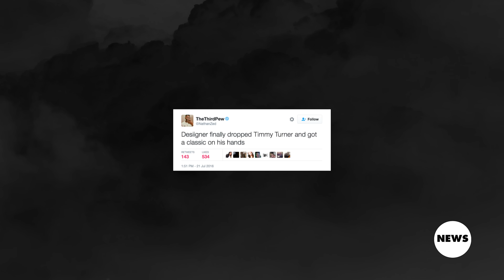A Brief History of Desiigner's "Tiimmy Turner" | Pigeons & Planes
Everyone wanted to hear what came after "Panda."

Videos that dig deeper into the music covered on Pigeons & Planes. From indie rock and hip-hop to pop and electronic, we'll bring you live performances, interviews, and music videos by the artists you love and the new acts you should be looking out for. Remember where you saw it first.